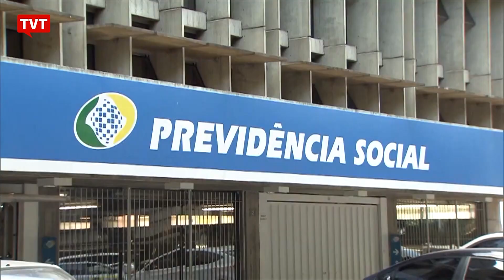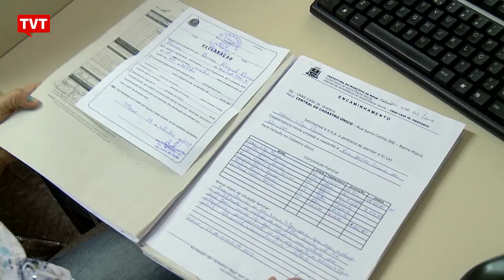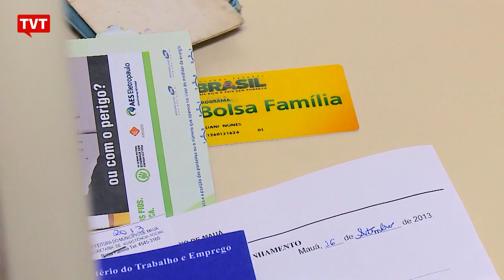Bolsonaro deixa 1 milhão de brasileiros sem Bolsa Família 📰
Jair Bolsonaro está deixando 1 milhão de brasileiros sem o Bolsa Família, depois de jogar na fila da aposentadoria 2 milhões de trabalhadores. O pior é que o caso da Previdência já tinha sido resolvido no governo do ex-presidente Lula, lembra o comentarista político João Cayres.